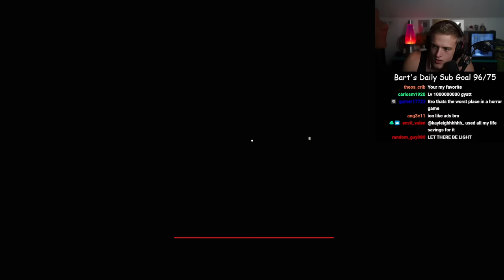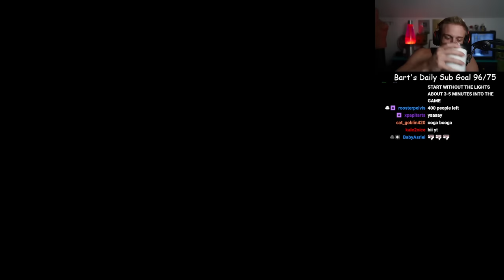Joe Bartolozzi Scary Games! ep 9